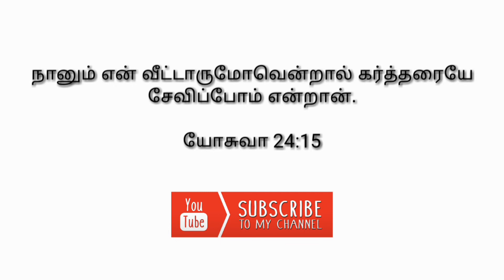DailyVerse 10.06.2019 || King of Glory Church || S.India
The one family

Thank you for joining with us in This Time

Enjoy the presence of the Lord and share this experience with your Friends and family members